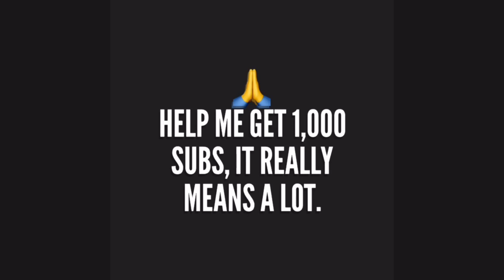Conor Mcgregor vs Khabib Face-Off Gone Wrong